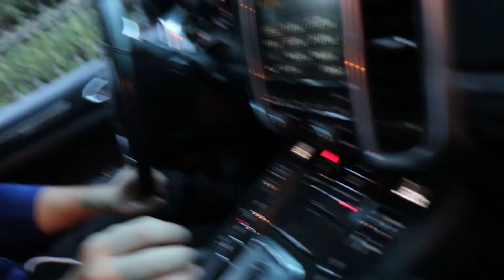BOSTON'DA BİR GÜN GECİRMEK! (Bana Ne Klibin Yeri)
Merhaba Arkadaslar, Bana Ne Klibiin Cektiyimiz yeri (BOSTON) gezdirmek istedik sizi. iyi Seyirler
Inshallah Video'yu beyendiniz